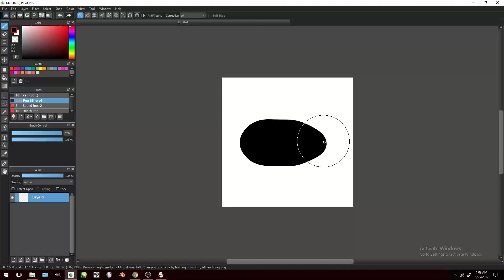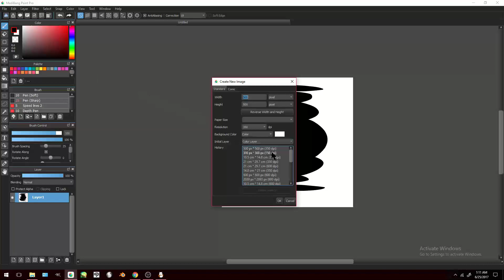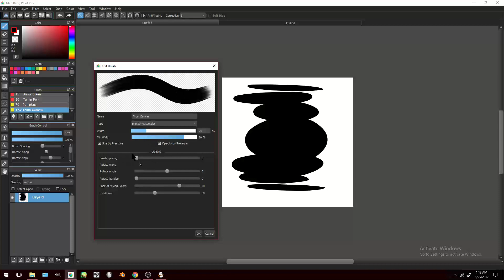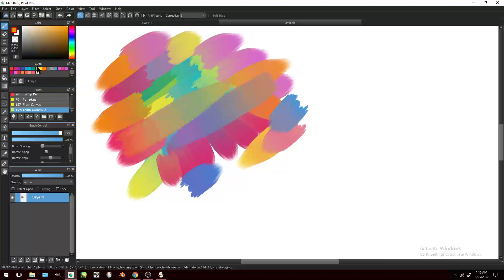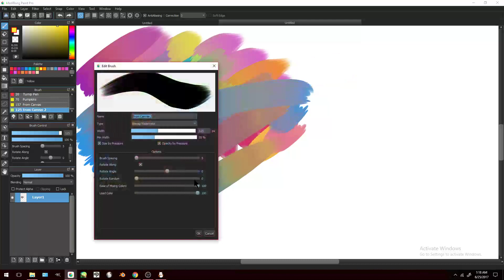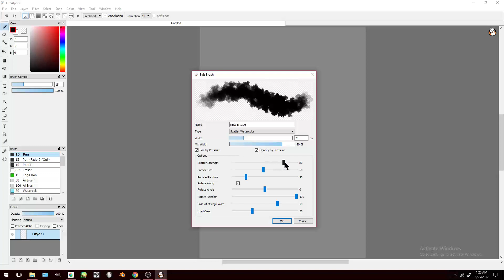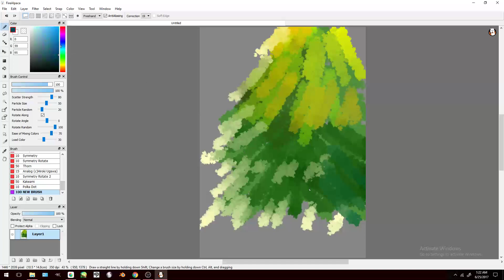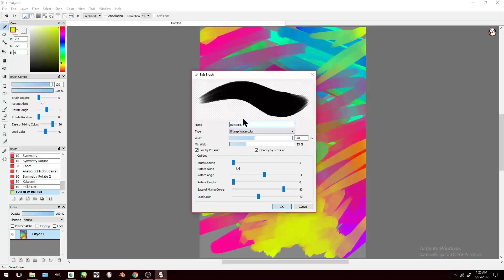Custom Brushes in Medibang Paint Pro and FireAlpaca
It's super easy!